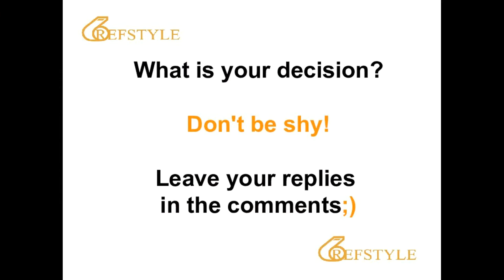REFSTYLE: WHAT IS YOUR DECISION... CLIP 1371... foul or jump ball?